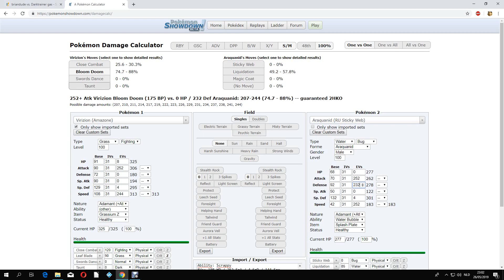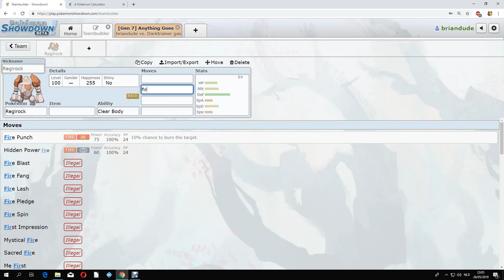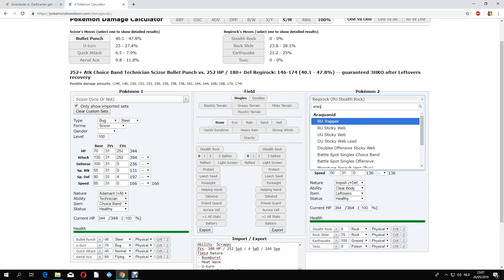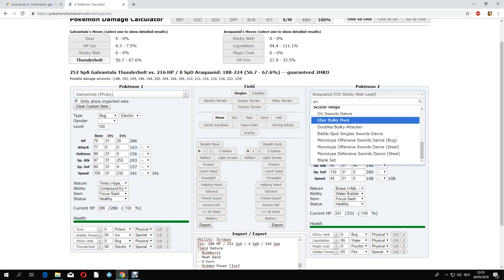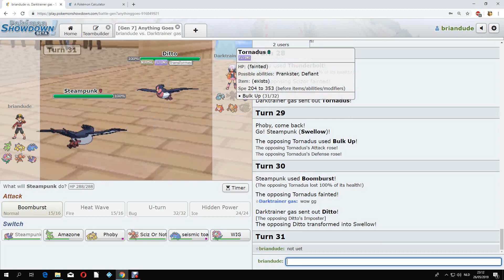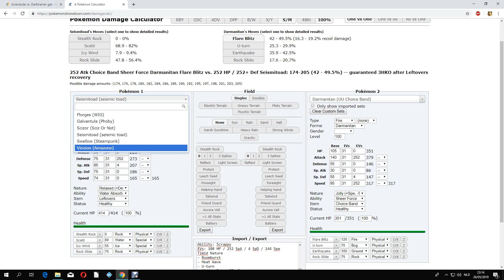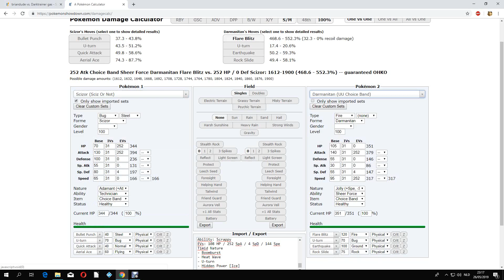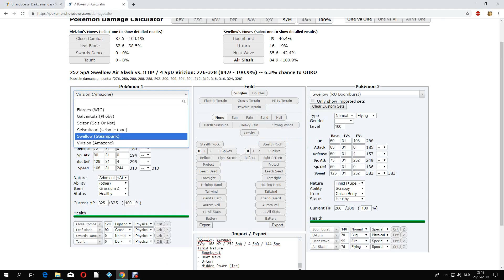NPL S2W4: Crystal Bay Crabominable VS Philadelphia Krooks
My battle vs gas in the npl. Hope u enjoy!

All music used is made by the talented GlitchxCity